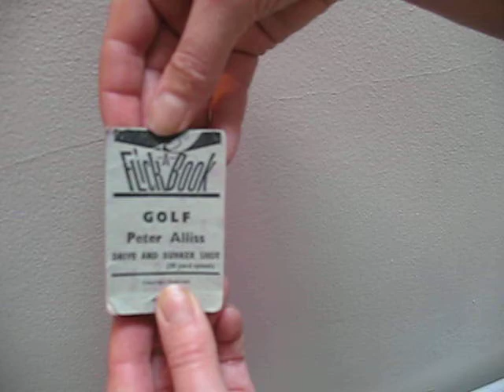Peter Aliss golf flicker book